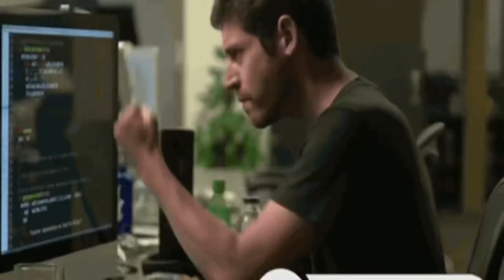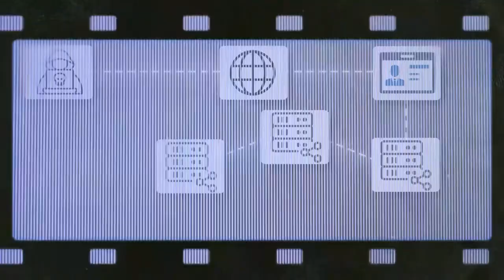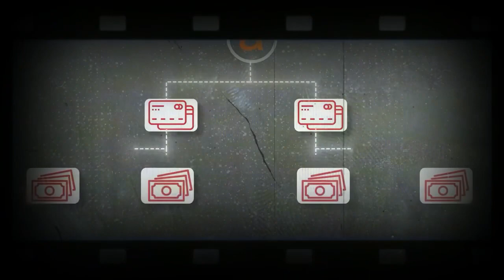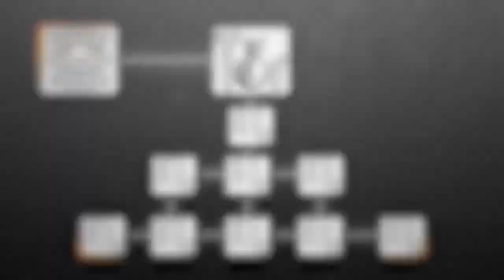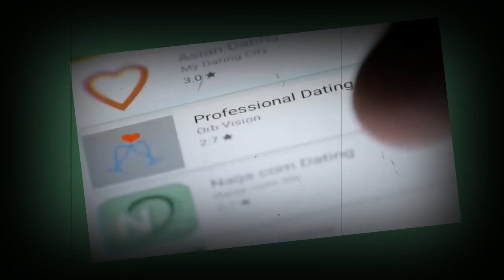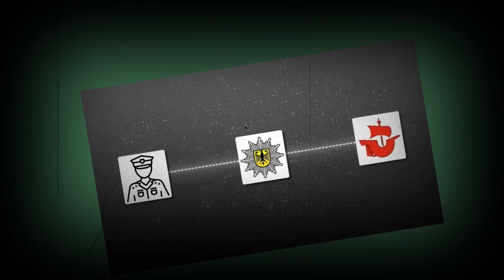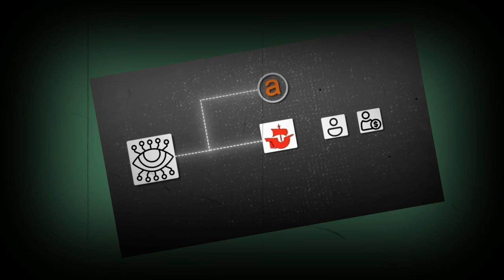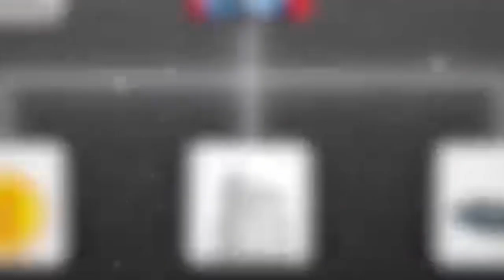How One Mistake Trapped the Dark Web King | @ShahTutorial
Dark Web का मास्टरमाइंड कैसे पकड़ा गया? | Hacking | Deep Web

My accessories: ⚡⚡⚡
Panchamrit Himalayan Shilajit Effervescent | Helps Boost Stamina & Performance, Improves Muscle Recovery |Enriched with Ashwagandha, Kaunch Beej, Safed Musli | 15 Tablets (Pack of 1)

👉my Tripod for DSLR, Camera
👉my Cezo Dual USB Camera Adapter
👉my MAONO AU-PM421 Large Diaphragm Condenser USB
👉My Maono AU-A04T USB Condenser
👉my Apple AirPods Pro (2nd Generation)
👉my Sony Wf-1000Xm3 Ear Earbuds
👉my Blue Yeti USB Microphone
👉my Dell MS3320W-Titan Grey Dual Connectivity mouse
👉my Rode VideoMic Me-L directional microphone
👉my Boya by-M2 Clip-on Lavalier Microphone
👉my EKSA E900Pro Gaming Wired Over Ear Headphones
👉my Lenovo 300 FHD Webcam
👉my Mobilife Premium Selfie Stick Tripod
👉my Boya BY-M1 Pro Omnidirectional Lavalier Condenser Microphone
👉my Boya by-MM1+ Super-Cardioid Shotgun Microphone
👉Boya by-M2 Clip-on Lavalier Microphone
👉my Elgato Game Capture HD60 S - Stream
👉my STANLEY STPT600 Blower
Xiaomi Mi 10 Back Cover Case